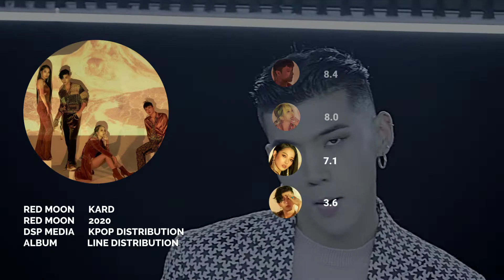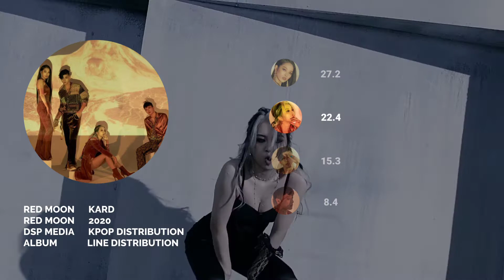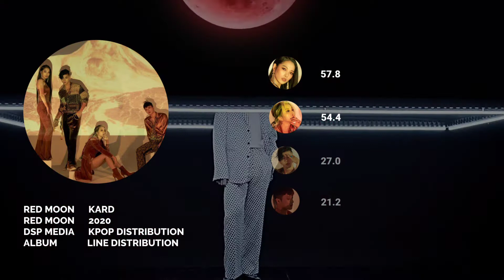KARD - Red Moon (Line Distribution)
Song: Red Moon
Artist: KARD
Album: Red Moon

Layout inspiration: Random_k & asap
Miniature inspiration: sugafree